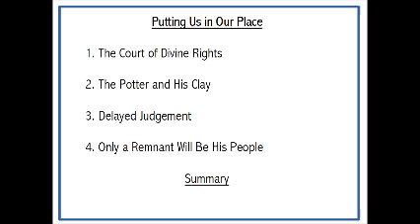805 Rom.9.14-29 Putting Us in Our Place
Paul takes for granted that God's ownership of the world gives no one a right to complain about what He does with it.  What makes Jewish people of Paul's day feel secure that their Jewishness will save them?
Not much!  Their history shows that God saved only a remnant, therefore, they have no basis for rejecting the Messiah & relying on their Jewishness. Only those who believe in Jesus can be numbered as God's people – the true Israel of God.